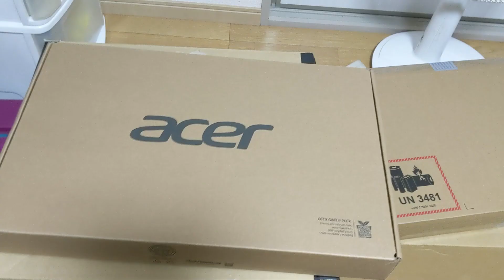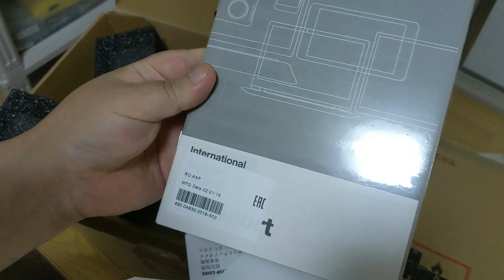Acerノートパソコン Swift3 SF314-56-H58U 開封動画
YouTubeでいろんな人がやってる開封動画！密かに憧れてました（笑
ふむふむ流の初開封動画をご披露いたします。

今回購入したのは　Acerノートパソコン Swift3 SF314-56-H58U
アマゾン　→

スペックは
・OS:Windows 10 Home 64 ビット
・ディスプレイ:14.0型 フルHD LEDバックライト 非光沢パネル/解像度:1920x1080
・CPU:インテル R Core TM i5-8265U プロセッサ/動作周波数:3.90GHz
・ストレージ容量:256GB SSD/メモリー:8GB
・グラフィックス:インテル UHD グラフィックス 620 (CPUに内蔵)
・接続方法:USB 3.0 ポート x2 (うち1ポートは電源オフUSB充電機能付き)、USB 3.1ポート x1 (Type-C, Gen 2, 最大10Gbps)、USB 2.0 ポート x1
・音声出力:ヘッドフォン/スピーカー・ジャック x1/映像出力:HDMI 出力ポート (HDCP対応) x1/その他:ACアダプター用DCイン・ジャック x1
・無線LAN:IEEE802.11 a/b/g/n/ac 準拠
・付属品:45W ACアダプター

次回レビューは、バッテリーの持ち・携帯性とかを中心にお話ししたいと思います。

私の拙い説明なので分かりづらいと思いますが、コメント等頂ければ幸いです。